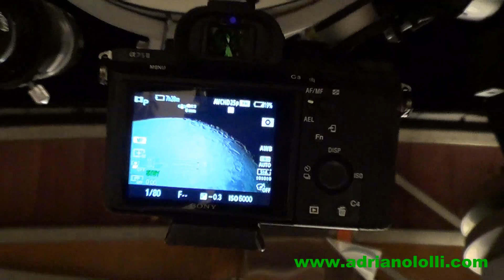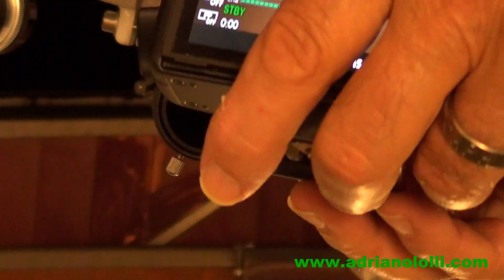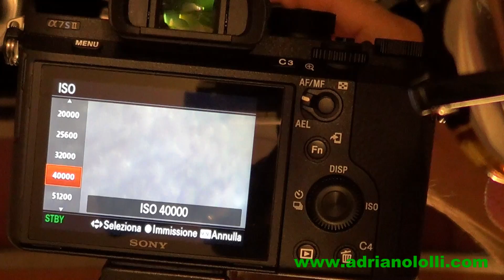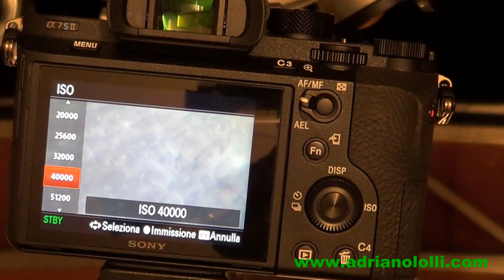Test AMPLI 830 con rifrattore 70 / 900 sulla Luna